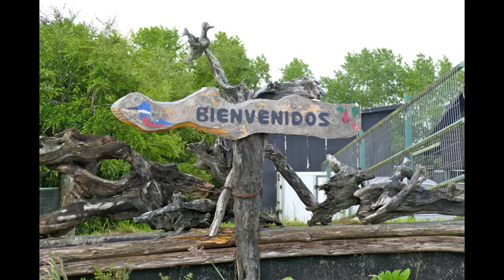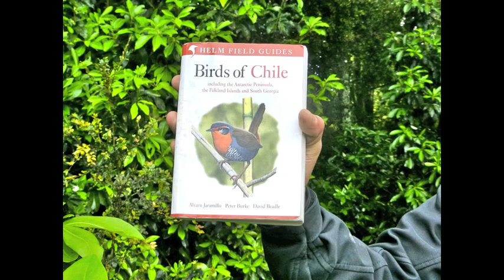Chile Senda Nativa Romahue Reserve